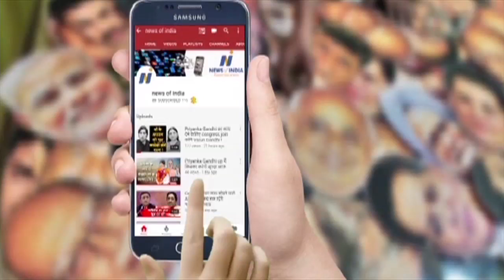Why Priyanka will do rallies all over the nation? Know congress' damage control plan!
अब देश भर में क्यों रैलियाँ करेंगी प्रियंका गांधी! जानिए कांग्रेस का डैमेज कंट्रोल प्लान!